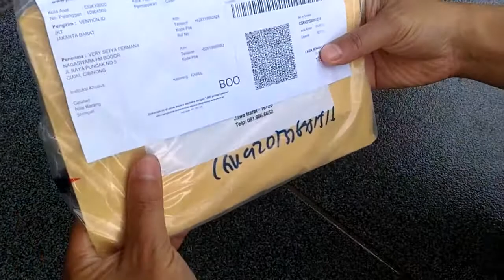Vention 4K HDMI High Speed Metal Braided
Kabel HDMI ini sangat premium sekali dari segi bahan dan kemampuan dan merupakan branded yang sedang dipercaya disaat ini